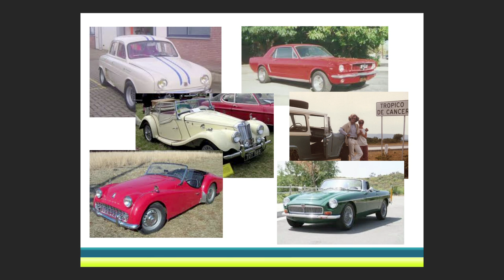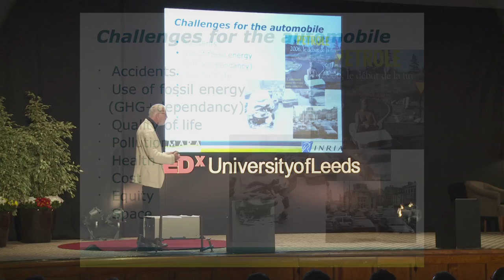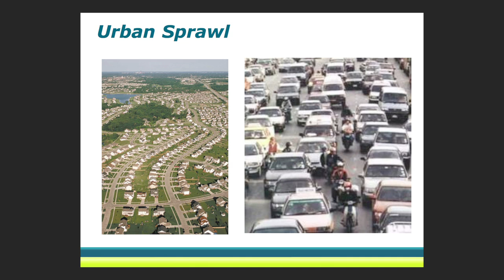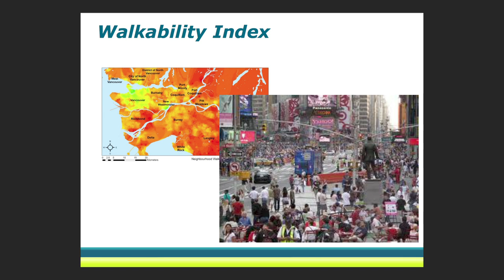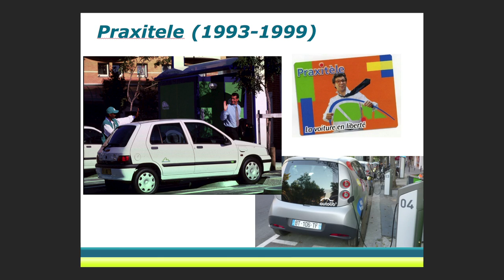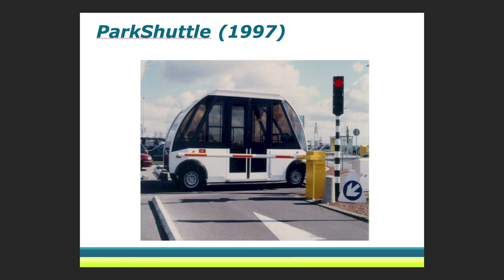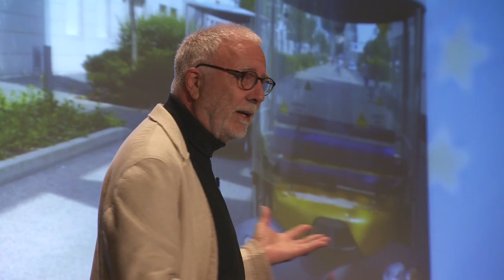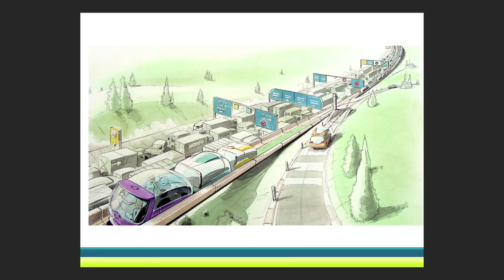The future of the automobile: Michel Parent at TEDxUniversityofLeeds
Michel Parent is currently the program manager at INRIA (National Institute for Research in Computer Science and Control) of the R&D team on advanced Road transport (IMARA research group).

This group focuses on research and development of information and communication technologies for road transport and in particular on fully automated vehicles (the cybercars). In particular, in 1991 Michel invented the CTS (Cybernetic Transportation System) which is an innovative transport concept based on fully automatic vehicles. In his previous position, Michel spent half of his time in research and academia at institutions including Stanford University and MIT in the USA and INRIA in France, and the other half in the robotics industry. He is also the author of several books on robotics, vision and intelligent vehicles, and numerous publications and patents. Michel was the coordinator of the European Project CyberCars between 2001 and 2004 and the follow-up project CyberCars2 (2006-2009) alongside many other French European projects on ITS.